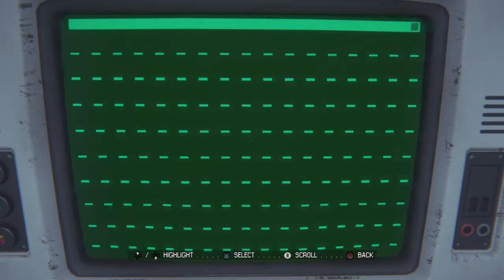Alien: IsELLEation LIVESTREAM!!!!!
Love games? Love Wrestling? well guess what me too :D . The Amazing Elle or The RevELLEution as it is more widely known is a channel dedicated to the world of video games and Women's Wrestling. Women's Wrestling is a niche that is hard to come by in the world of video games with the males as always dominating the scene, well that's where i come in i want to change things up a little.